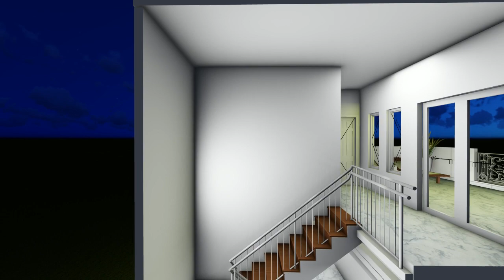SISI KIRI JADI